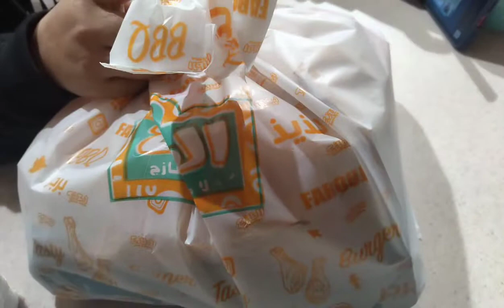pag kainan Jan kami magaling ni ate rosiel mukbang brosted